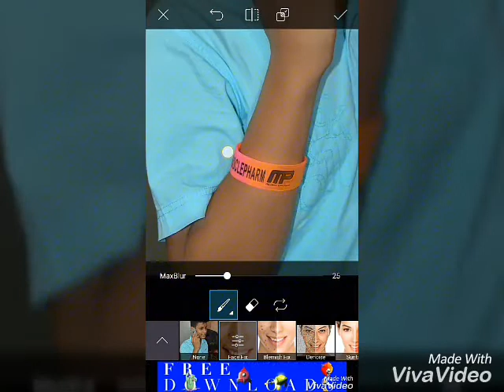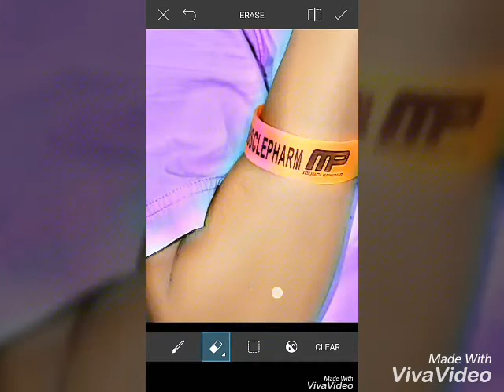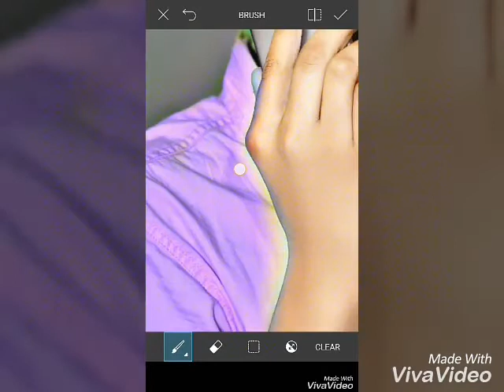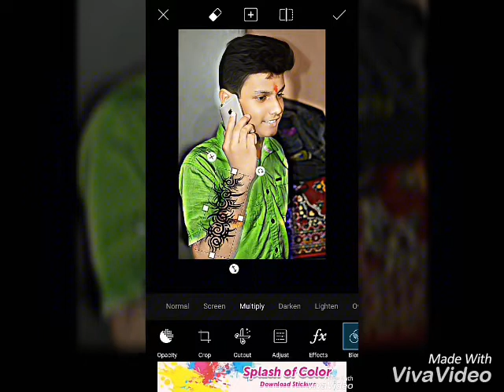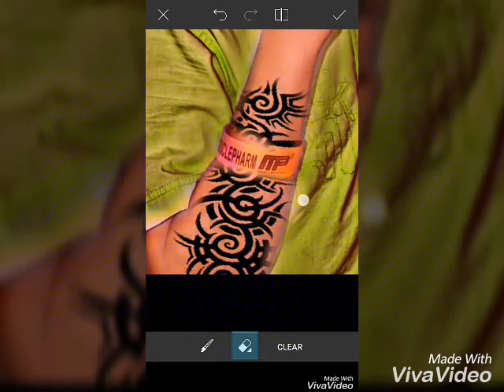Picsart editing || manipulating || oil painting || anmol verma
Or like kro video share bhi karo or comment
Bhi kr hi do
HDR EFFECT
OIL PAINTING
CB EDIT